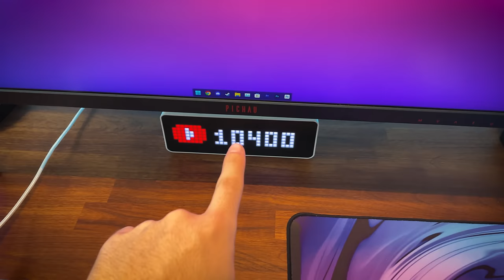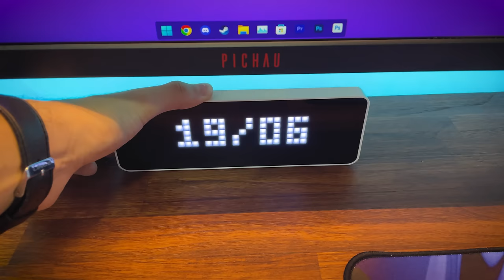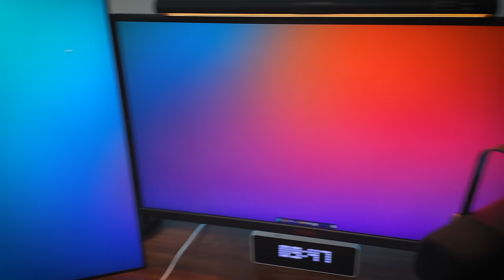Atualização do Meu Setup | Junho 2023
No video de hoje eu trago algumas atualizações que eu fiz no meu setup!

*Meu setup:*
Mousepad Custom

Monitor principal
Monitor secundário
Minha cadeira
Mouse utilizado no vídeo:
Fita Led
Teclados: Keychron Cidoo
Headset Hyperx Cloud
Controle Dualsense
Suporte para controle
Mixer de som FIFINE

 Meu PC:
Gabinete: Lian Li O11 Mini Redragon Spec
Link do cabo RGB 24PIN
Link do cabo RGB GPU
Processador: Ryzen 5 5600
Memoria Ram: ASGARD LOKI W2
Water Cooler
Fans SL120 V2
Placa mãe: B550M MSI Tomahawk
Placa de video: RTX 3070 Vision OC: @Alefyhardwares no instagram!

00:00 Introdução
00:55 Cadeira
02:43 Mesa
05:16 Fita de LED
06:28 Teclado
07:18 Mouse
08:04 Mousepad
09:16 Fone
09:47 Controle PS5
11:04 Monitor principal
11:49 Monitor Secundário
12:29 Braço Articulado
13:04 Lightbar
13:38 Relógio Digital Ulanzi
14:01 Mixer Fifine
14:40 Microfone
15:12 Meu PC
16:42 Finalização